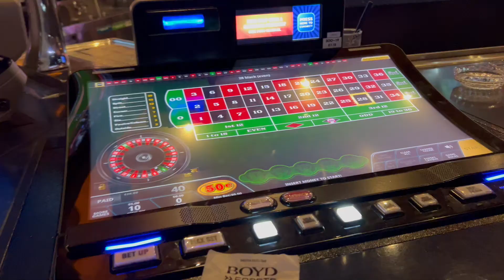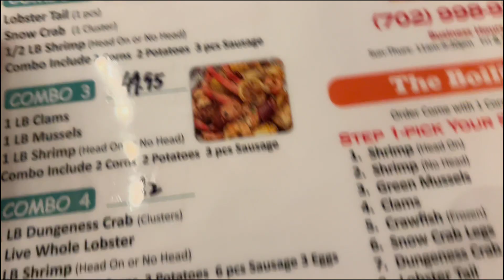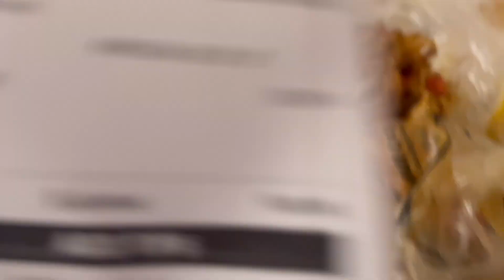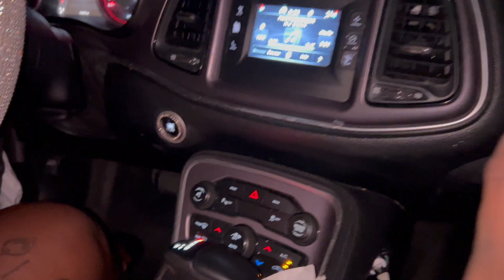stranded in vegas for 72 hrs 😒 + she rated me a 0/10 🥲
thank you for tuning in i appreciate you guys ! Comment & Let me know what type of content you guys wanna see from me ! 🫶🏾